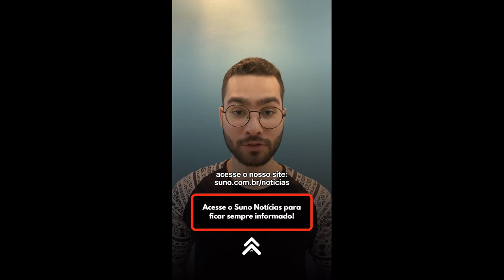Taxa de desemprego recua para 14,1% no 2º trimestre, afirma IBGE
Suno Noticias - Taxa de desemprego recua para 14,1% no 2º trimestre, afirma IBGE